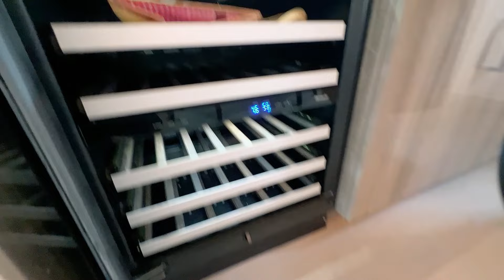【Mansion Collection】Bidding Price Starting at $6,598,000. Address 358Dahia Place Corona Del Mar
BID March 9-16th. Listed for $6.598M.  3 beds 5bath, 3,130 Sqft. Contemporary luxury and timeless views make for a perfect pairing in 358 Dahlia Place. This newly built condominium in exclusive Corona del Mar is sure to become your ideal destination retreat.
全新美房，3房5卫。上市价格$6,598,000. 竞价时间3/9-3/16. 眺望海景，时尚高档康斗，应有尽有。独乐乐或众乐乐，尽情享受南加州新港城最美的海岸线。在家里可以享受与友人相伴下午茶或者在高档的厨房里享有Omakase 自助美食，也可以来几下庭院高尔夫球，人生的梦想便是在这此足已